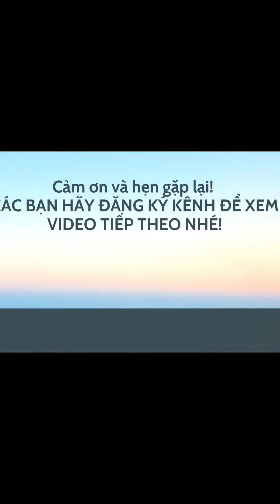Bạc Hương: Dây chuyền nam khủng 130 chỉ, mắt tròn. LH tư vấn 0966 646 460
💯Mẫu dây chuyền nam này, shop nhận làm từ 1 cây trở lên,  10 20 cây đều đc nha moi ng. Đảm bảo chuẩn, đẹp, uy tín. NhẬn ship toàn quốc mọi ng nhé.